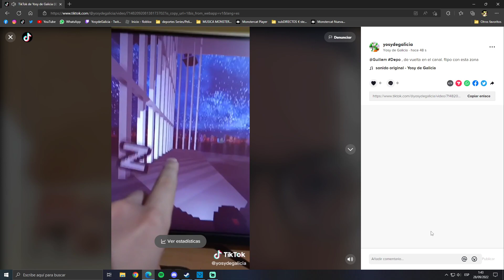Vuelve DEPO | D3 | El laberinto del cubo | QRs | 9/2022